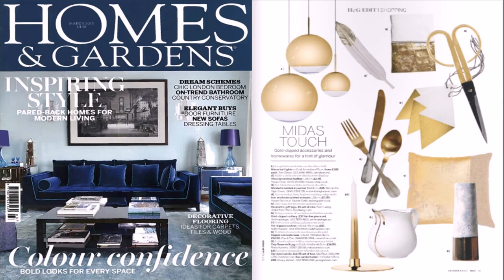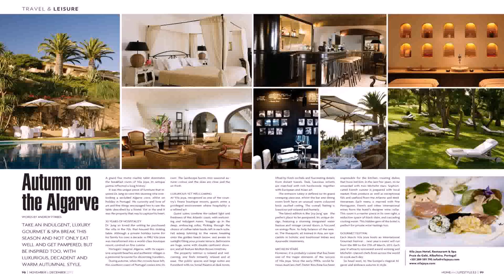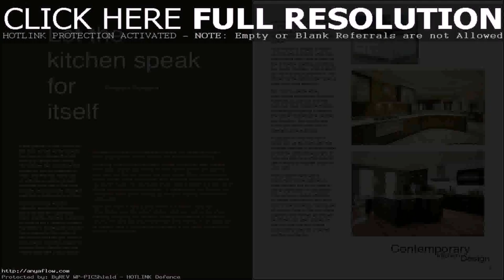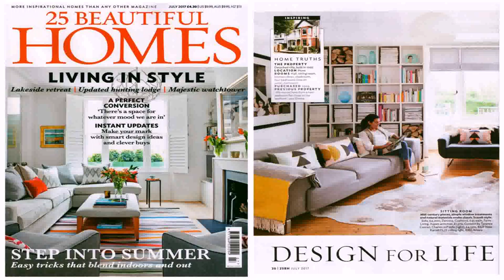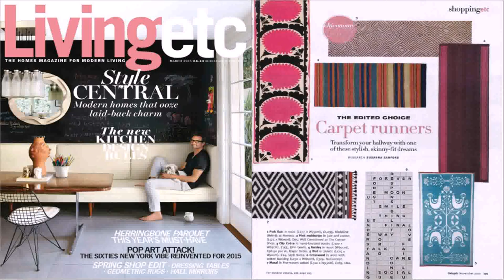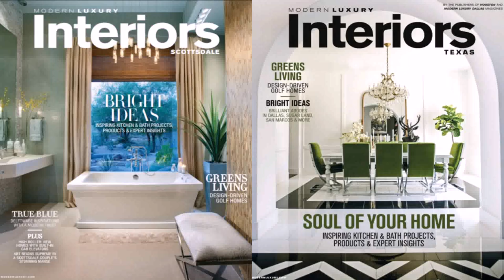Best Home Interior Design Magazines (see description)